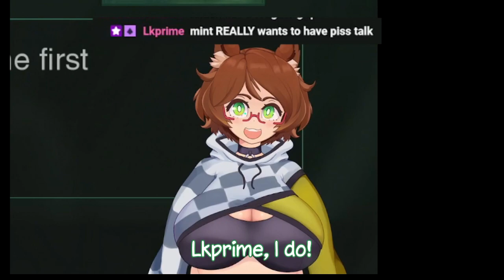Mint gets involved in "wetworks"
it's pee